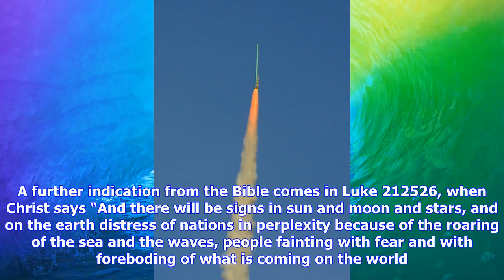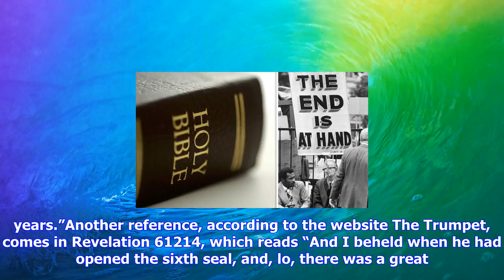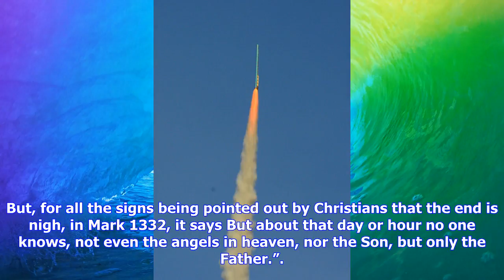Breaking News | End of the world: these bible texts ‘prove’ the apocalypse is coming on september 23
End of the world: these bible texts ‘prove’ the apocalypse is coming on september 23

GETTYTHESE Bible texts ‘prove’ the APOCALYPSE is coming on September 23Christians say the most promi...